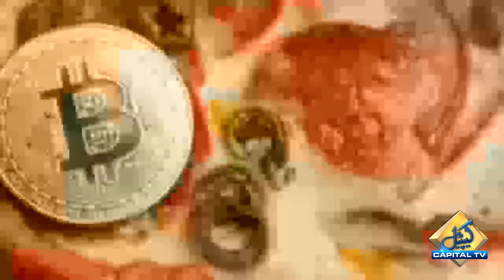Meet the man who spent millions worth of bitcoin on pizza